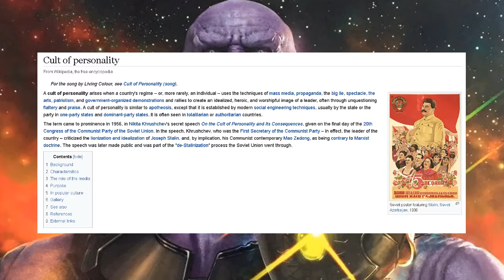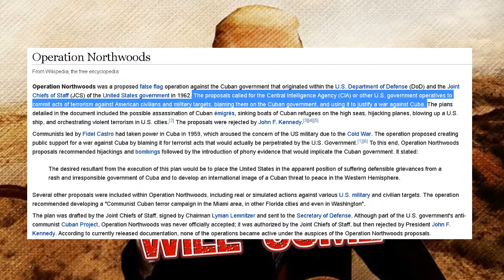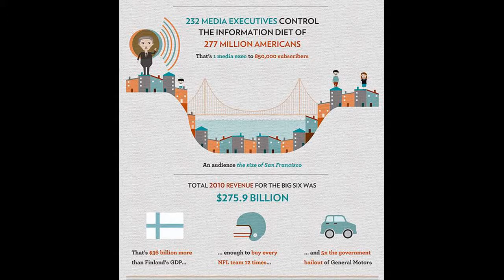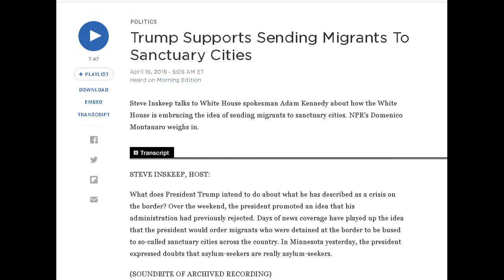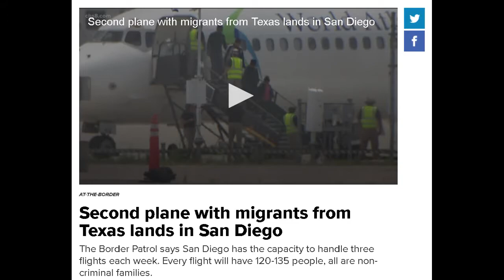A Generation That Knows Not What Was Lost, But Only What It Has Been Given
Much like the cassette tape is essentially a fading memory to many, so are the eroding freedoms and liberties of the US citizen. We have lost and are losing rights, swiftly and one at a time. Yet the up and coming generations know not what was lost, but only what has been given by those who stir the drink, the overlords, “they”. “They” are Thanos. “They” believe it is their duty to bring order out of chaos so the phoenix can rise from the ashes. “They” have worked diligently to see an agenda manifest over a period of time and we are on the precipice of their fruits being realized. The minds and imaginations of tomorrows decision makers, law enforcement, legislators, etc., are being captivated in a way that conditions them for a future akin to 1984, Brave New World, and then some.

Song: Dark Toys Artist(s): SYBS